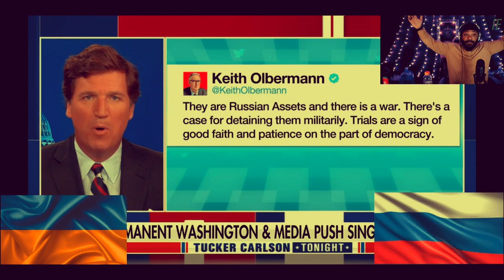** BREAKING* TUCKER Carlson & Tulsi Gabbard on Trial? you won't Believe what comes from "The View"!!